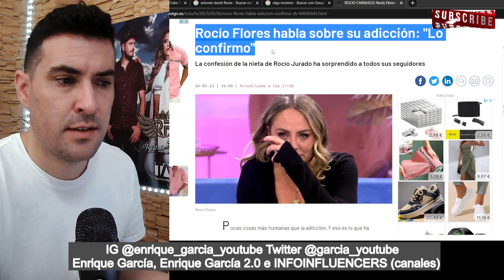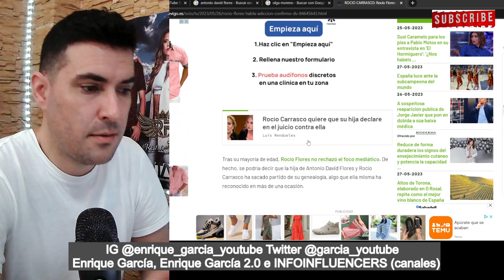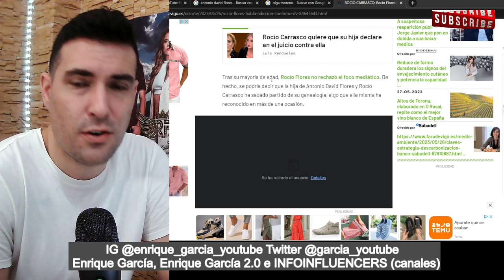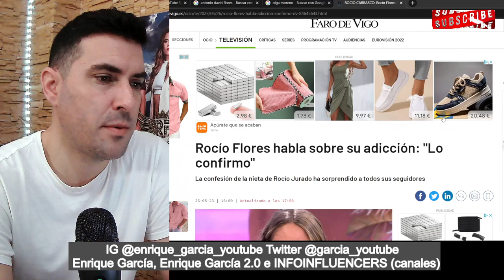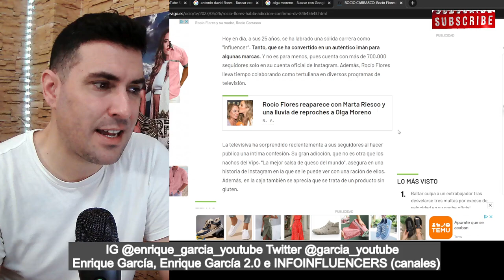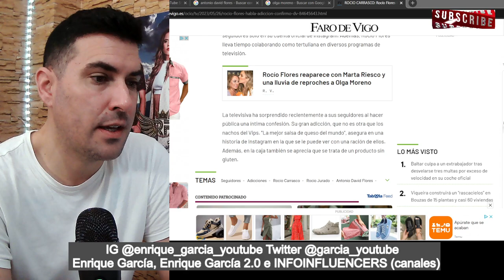DEMOLEDOR ARTÍCULO que ACUSA a Rocío Flores de ser una ADICTA a...